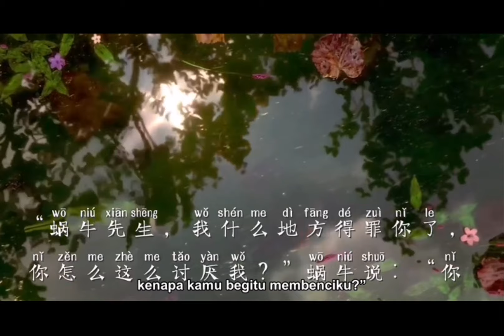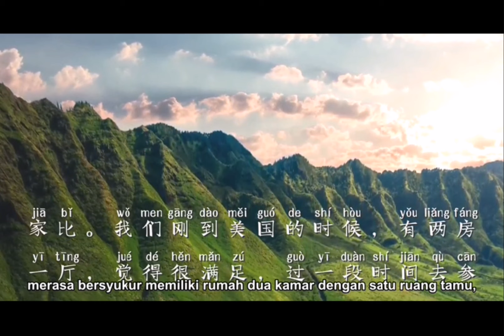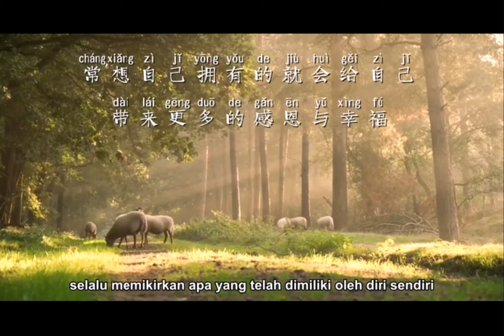Hidup Tanpa Perbandingan 不用比较的心去生活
Sumber: Kisah Singkat Nan Bijaksana dari Master Jun Hong Lu, jilid 1 听卢爷爷讲故事. 小故事•大智慧 (第一) kisah ke 18.